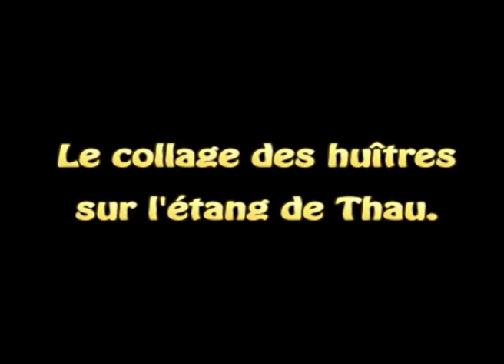Le collage des huîtres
Voici le collage des huitres sur l'étang de Thau tel qu'il se pratique encore de nos jours.
Merci à la famille Andreu du Mourre-Blanc à Mèze pour sa patience et son accueil si sympathique.